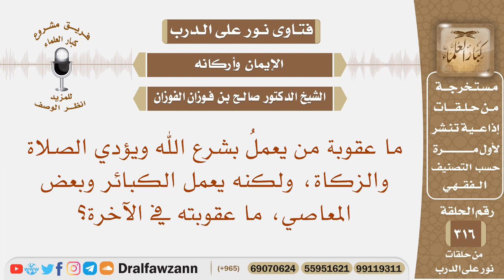ما عقوبة من يؤدي الصلاة والزكاة، ولكنه يعمل الكبائر وبعض المعاصي، ما عقوبته في الآخرة؟ الفوزان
نص السؤال: ما عقوبة من يعملُ بشرع الله ويؤدي الصلاة والزكاة، ولكنه يعمل الكبائر وبعض المعاصي، ما عقوبته في الآخرة؟
السيرة الذاتية :
للاشتراك في قناة الشيخ صالح الفوزان

رئيس الفريق
لمشروع كبار العلماء